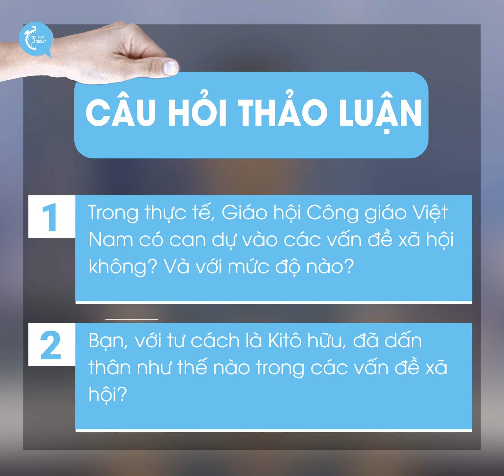Giáo Hội có thể can dự vào các vấn đề xã hội đến mức nào?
Một số người muốn ngăn cản Giáo hội can dự vào các vấn đề xã hội. Tất nhiên, đó không phải là mong muốn đúng đắn. Tuy vậy, Giáo hội cũng không được tuỳ tiện can dự.
Điều cần thiết là phải xác định được mức độ Giáo hội có thể can thiệp vào các vấn đề xã hội.
Trong video ngắn này, bạn sẽ có thể tìm được 4 nội dung quan trọng về vấn đề này, theo giáo huấn xã hội của Giáo hội Công giáo.